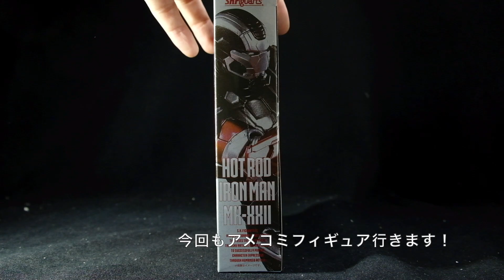侮れないリカラーアイテム！ プレミアムバンダイ抽選販売限定 S.H.Figuarts アイアンマンMk.22 ホットロッド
発売日2019年04月
価格6,480円(税8%込)

関連動画
試される試練！？ プレミアムバンダイ限定 S.H.Figuarts アイアンマンMk50 ナノウェポンセット アベンジャーズ インフィニティウォー

バンダイさんから年末に送られてきた圧ッッッ倒的スケールフィギュア！！プレミアムバンダイ限定 超合金×S.H.Figuarts ハルクバスターマーク２ アベンジャーズ インフィニティウォー

凄いクリエーターさんとまさかのコラボ！！！愛を知る全人類に捧ぐ プレミアムバンダイ限定 S.H.Figuarts アイアンマン マーク7

トニーヘッド付属！プレミアムバンダイ限定 S.H.Figuarts アイアンマンマーク４ IRON MAN mark.4

今回の動画に収録されてない写真等も気分でつぶやいてます。

Amazon